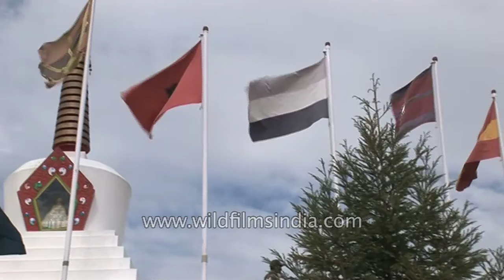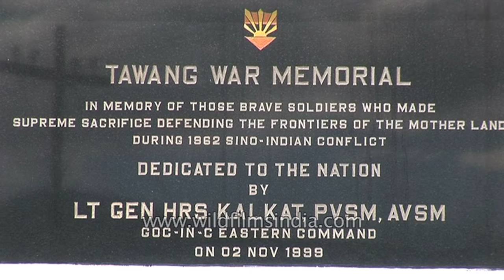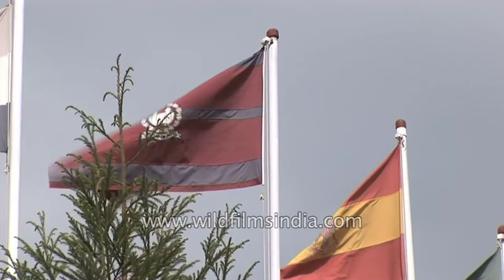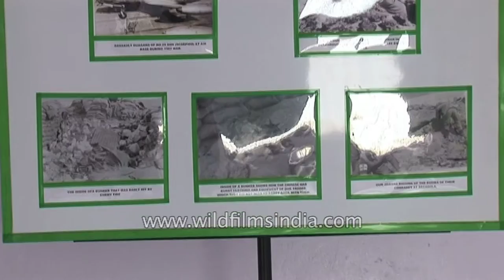India's martyrs in 1962: Tawang War memorial in Arunachal Pradesh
The Tawang War Memorial was built in memory of soldiers of the Indian Army who gave up their life in the 1962 Indo-Sino War. This is a fitting memorial for the greatest sacrifice anyone can offer. Located on a slope just before reaching the main town, the Tawang War Memorial is open to the public. The 40 ft structure was built by the Indian Army; Rs.15 lakhs were spent on constructing it. This stupa like structure was blessed by the Dalai Lama in 1997 and is called Namgyal Chortan by the locals. Led up by few steps, and surrounding the structure are walls of black granite. The names of the 2420 soldiers who laid down their lives in the Kameng sector during the 1964 war are inscribed on this granite plates. The memorial is surrounded by two rooms on each side; one room houses artifacts, maps, photographs and remains of the war and the other room is used for a sound and light show depicting the heroic deeds of the slain soldiers. The sound and light show room was usually closed, but the museum displays items used by the army during war, such as gun, bullets, helmet, mugs, pots etc. One can also learn more about the war from the newspaper clippings and maps marked with positions of both armies.One black marble plaque reads, ‘In the memory of those brave soldiers who made supreme sacrifice defending the frontier of Mother Land during the 1962 Sino-Indo war.” It was dedicated by Lt. General, HRS Kalkat, PVSM, AVSM; GOC IN-C Eastern Command on November 2nd 1999. The structure signifies eternal spirit and was constructed in according with the local religious practices. The grey sky reflects the seriousness of the structure. This lovely memorial is a testimony and a reminder of the ugliness of war. It is here to remind us that in a war no one wins.